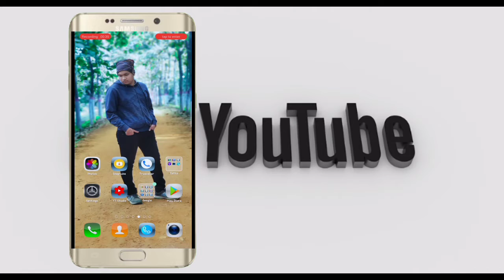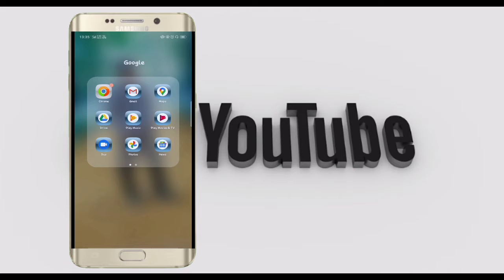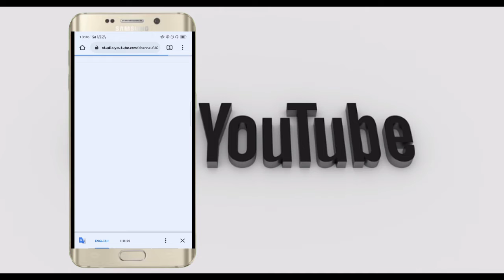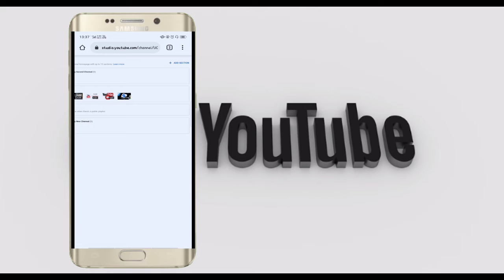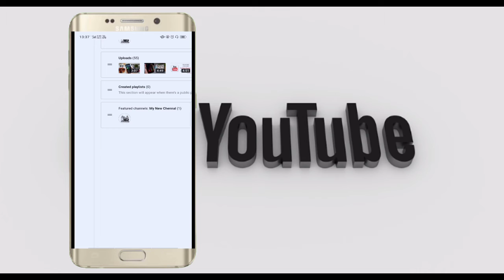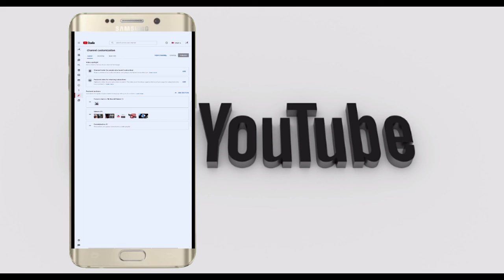How To Create 2nd Chennal in YouTube Home Page